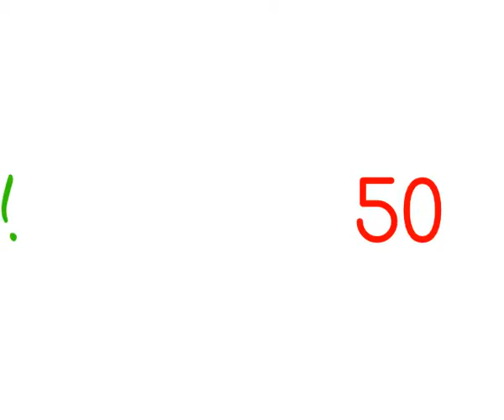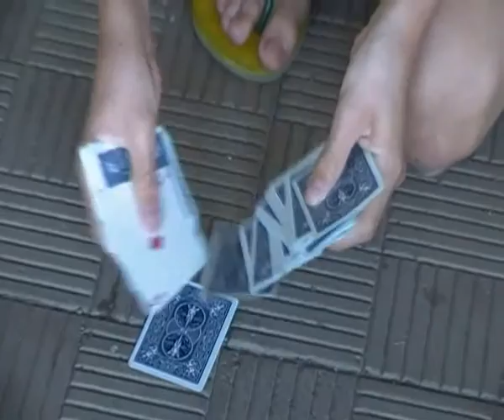Mancuso magic impossibol !